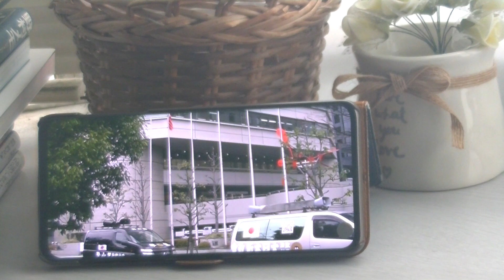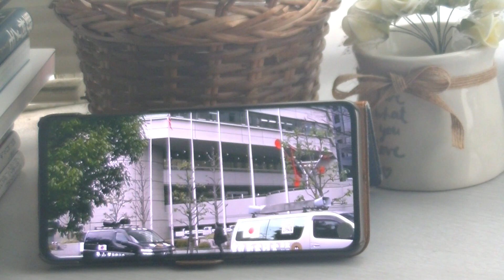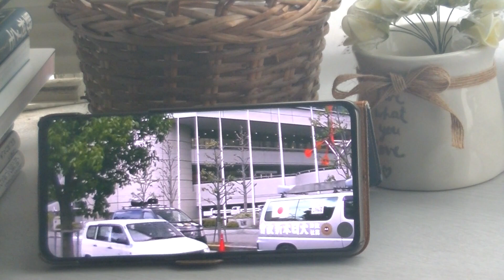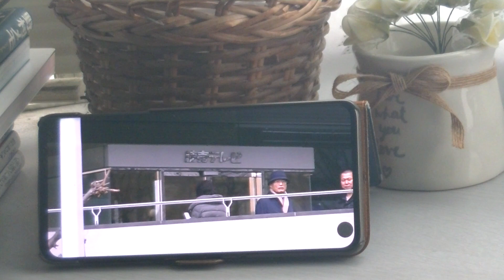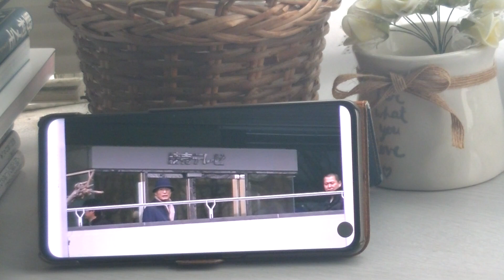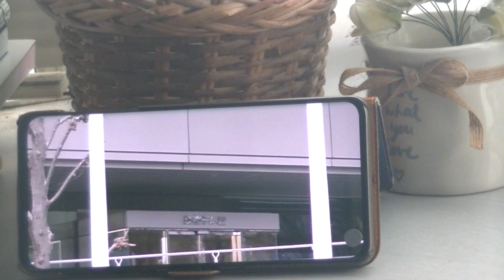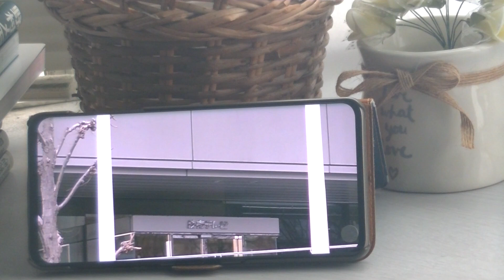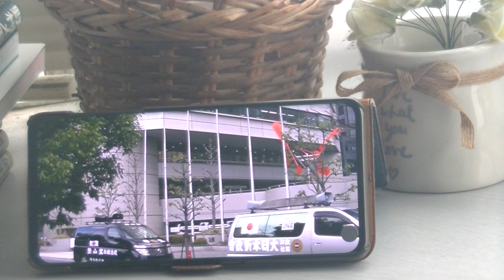バーニングの周防が赤坂の料理屋で電通の役員、テレビ局のプロデューサー、財界の人間を呼んで淫行売春斡旋接待をやっています。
全国放送のテレビ局もこいつらの犯罪を知っているのに報道しません。女の身体を貰っているから報道できないんですよ。